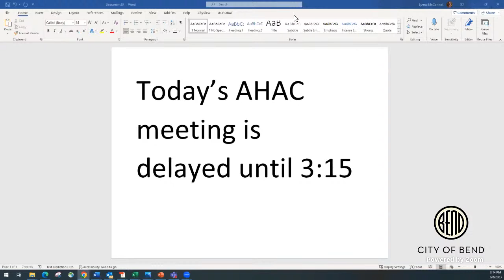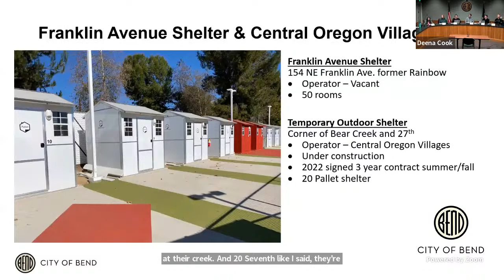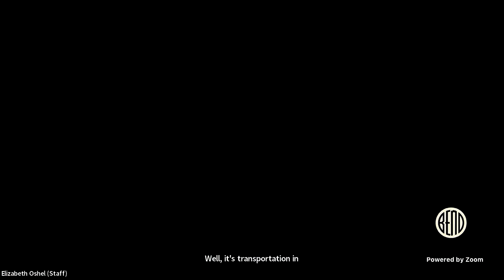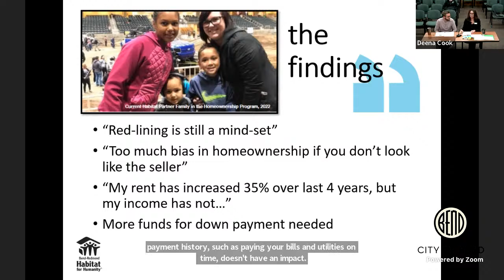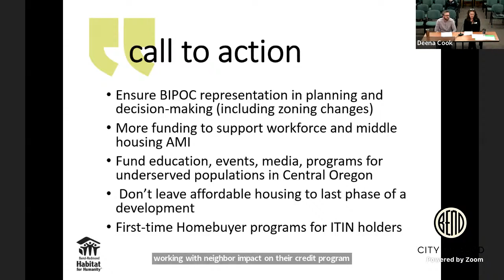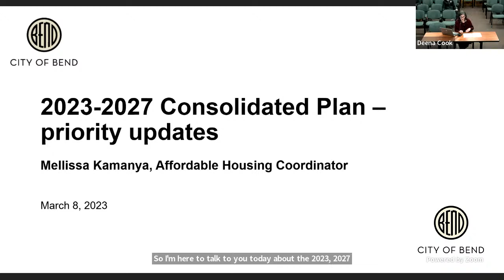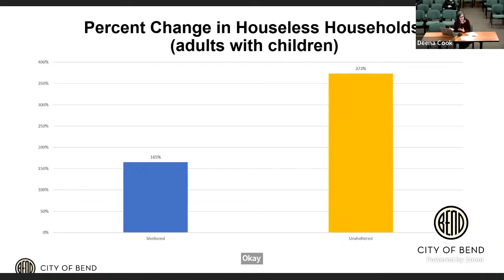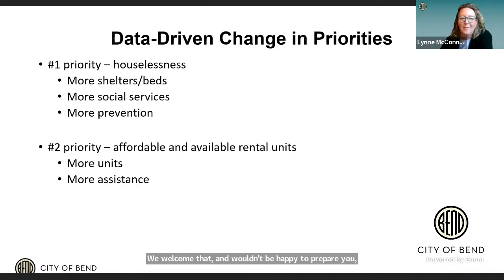Bend Affordable Housing Advisory Committee (AHAC) Public Meeting - 03/08/23 - 3:00 PM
If the video does not start automatically, please refresh your browser and press the play button located in the middle of the video screen or in the bottom left corner of the video screen.

If you would like to provide public comment during this meeting, please use this to join the meeting live via Zoom.

To join by phone, please dial 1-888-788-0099 and enter Webinar ID 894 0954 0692##. Use your telephone's keypad to provide public comment.  To raise your hand, press *9.  After the host provides you the ability to unmute, press *6 to unmute your microphone.